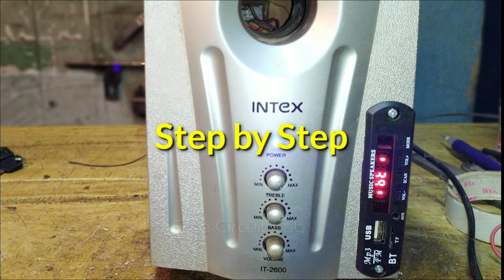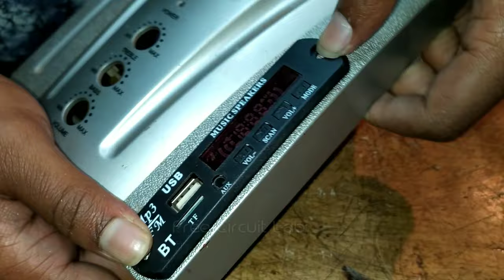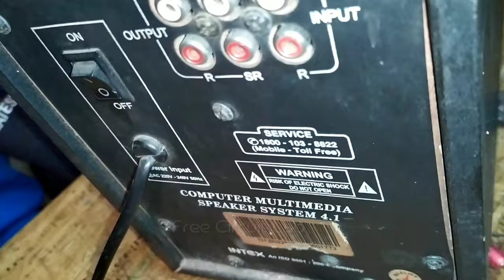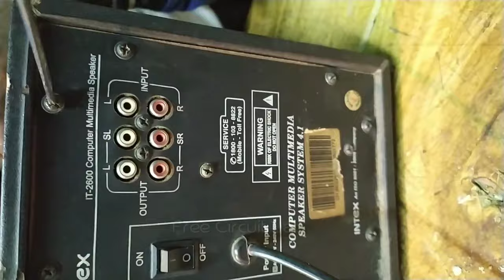step by step Bluetooth audio kit installation on any home-theater | Free Circuit Lab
How to install Bluetooth audio kit in home-theater
Bluetooth usb mp3 audio kit price, connection
How to make home-theater Bluetooth capable

Essential links are below
BT kit best buy
small kit: